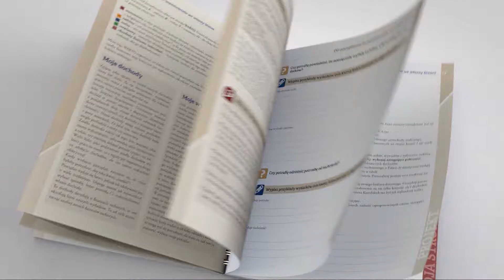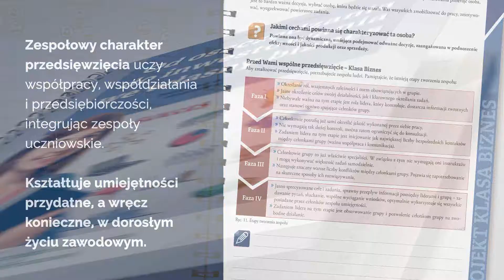Od oszczędzania do inwestowania we własny biznes. Podręcznik do przedmiotu ekonomia w praktyce.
Podręcznik dopuszczony do użytku szkolnego przez ministra i wpisany do wykazu podręczników przeznaczonych do kształcenia ogólnego do nauczania ekonomii w praktyce w szkołach ponadgimnazjalnych. Rok dopuszczenia 2014.